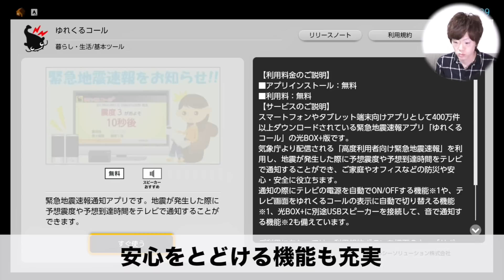家でカラオケ！SEKAI NO OWARI、嵐、コブクロを熱唱！！！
この動画は「NTT西日本 光BOX+」とのタイアップ企画です。

■着信音（iTunes）
・YouTubeテーマソング

◆セイキンのLINEスタンプダウンロード